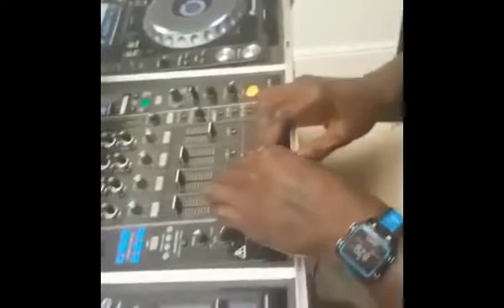School Live! OP 1 ft Dj Shaq Attack